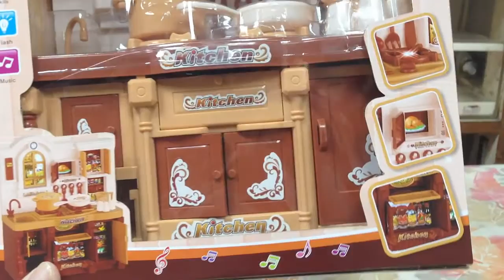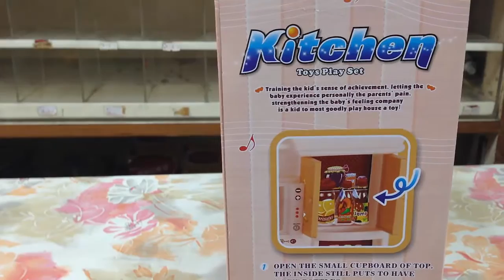Unboxing TOYS Review/Demos - Little musicians electric guitar with lights and sounds play music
Grandma toystore brings to you the unboxing demo/review of  Little musicians electric guitar with lights and sounds play music.  Have great outdoor fun activities, picnic fun with friends anytime.